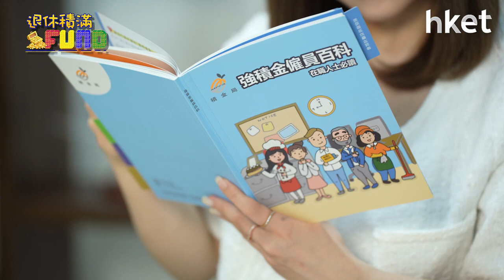【退休積滿Fund】盤點3大輕鬆打理MPF工具 積金局陳安定：XX資訊或有助增回報 周四13:30與你分享退休部署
想打理強積金卻無從入手，今集《退休積滿Fund》，邀請了積金局對外事務部總經理陳安定，盤點3大強積金管理工具，並告訴你當中甚麼資訊不可忽略！